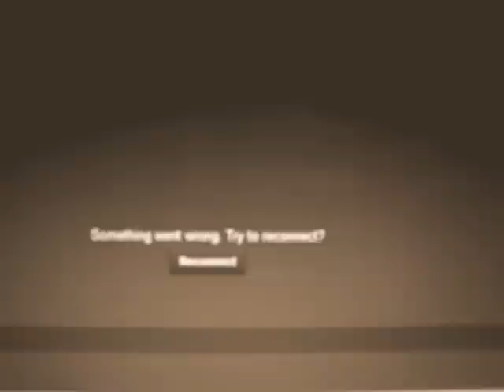Hallelujah - Alexandra burke cover by vania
Second time singing lol.. hope u enjoy ^^